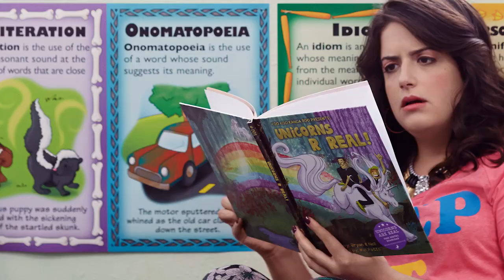Season 2 Coming Soon! | Teachers on TV Land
Critics and fans can’t get enough of Teachers and they’re about to get a whole lot more! Teachers is coming back for a second season!

Teachers is a new series where six elementary school teachers try to mold young minds, even though their own lives aren't really together. This new comedy is based off of the web series created by the Katydids and is executive produced by Alison Brie, Ian Roberts and Jay Martel.